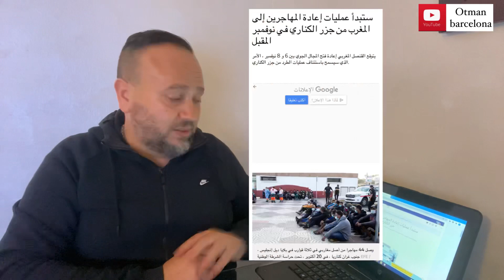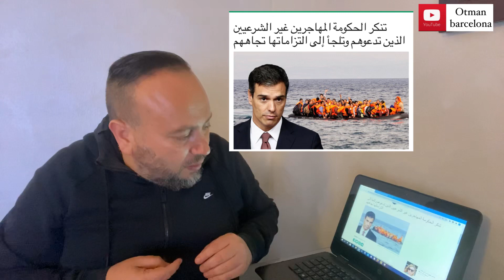استياء كبير من فيديوهات قوارب تشجع (ش)على الهجرة. بدأ عمليات استرجاع مهاجرين جزرالكناري شهر نوفمبر